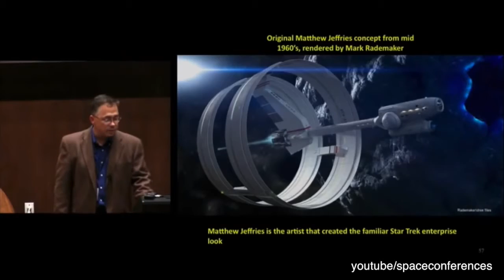Nasa Unveils Warp Drive Project